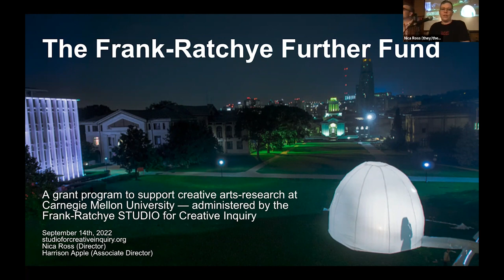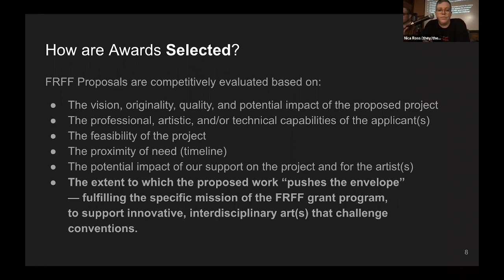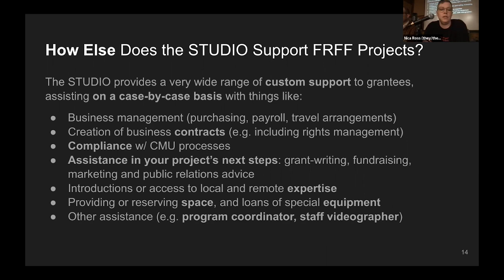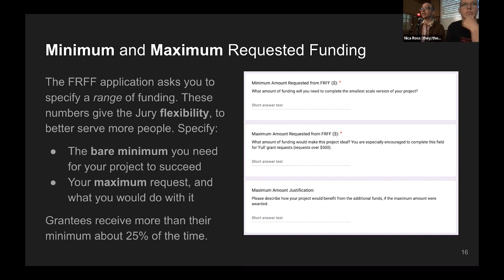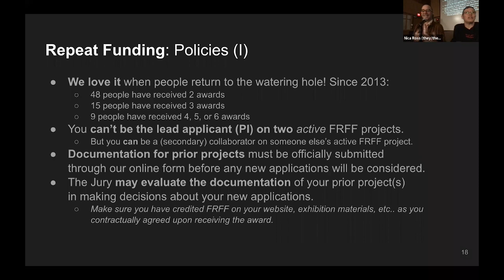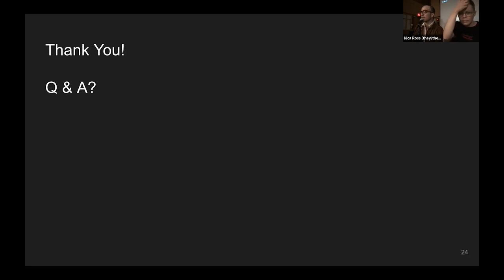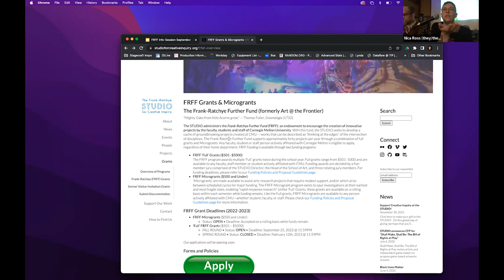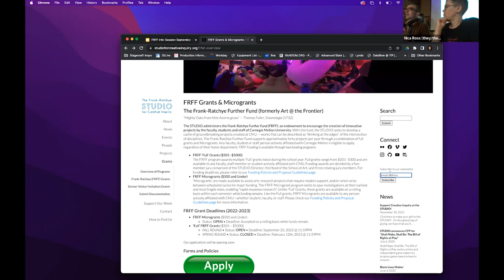Frank-Ratchye Further Fund Info-Session, 9/14/2022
On September 14th at 4:30PM in CFA-111 the STUDIO hosted the Spring Frank-Ratchye Further Fund Info Session

The Frank-Ratchye Further Fund (FRFF) is an endowment to encourage the creation of innovative artworks by the faculty, students and staff of Carnegie Mellon University. With this fund, the STUDIO seeks to develop a cache of groundbreaking and interdisciplinary projects created at CMU.

If you can’t join us in person, please join us on zoom.

The FRFF supports approximately 50 full grant projects per academic year in a Fall and Spring cycle with awards between $501-$5000 (See below for Fall deadline). On a rolling basis, the FRFF awards Microgrants between $1-$500.

Important Steps and Dates
Review the application guidelines
Book a meeting with STUDIO Assoc. Director Harrison Apple to discuss your application.
Submit your application before Midnight, Sunday September 25th.
Please note: Spring Deadline will be February 12th.
We’re looking forward to supporting you!